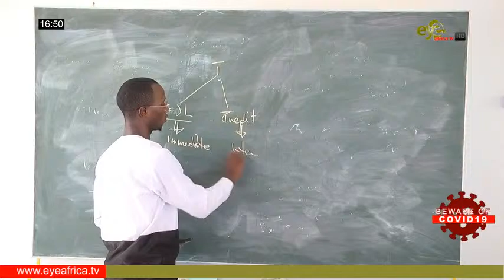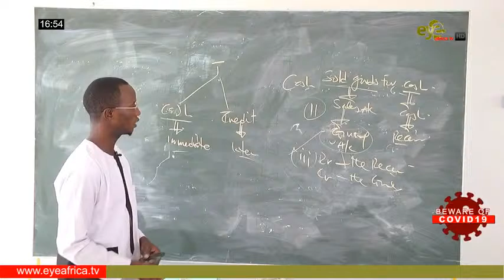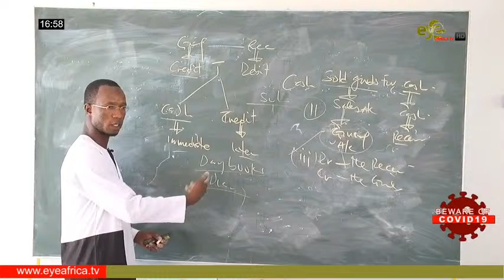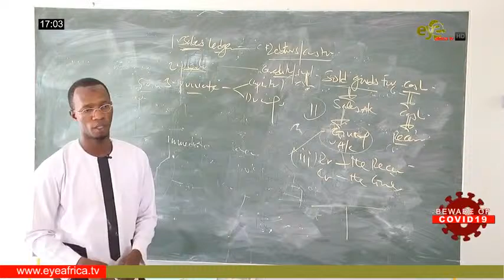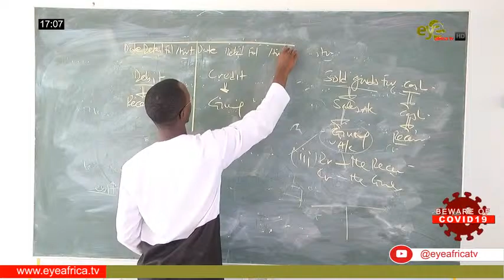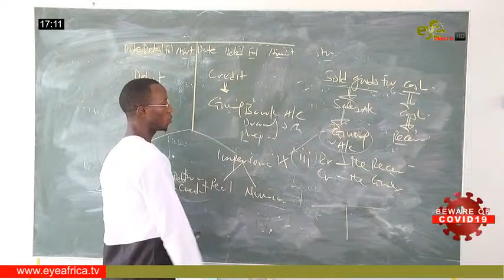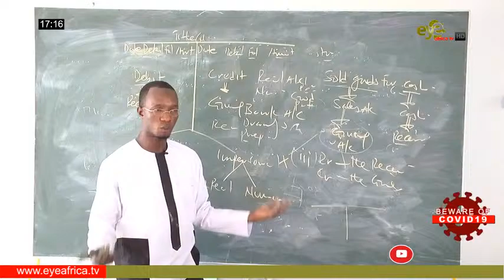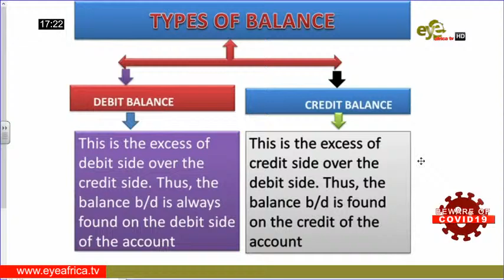LIVE:MoBSE DISTANCE LEARNING FINANCIAL ACCOUNTING FOR SEN. SEC. SCHOOL 8TH MAY 2020